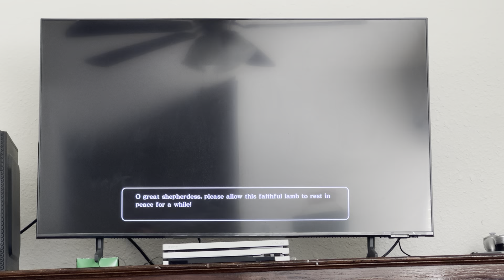Dragon Quest Heroes *NG+* (Part 47b) “Going For The Platinum Trophy” —A Glimpse Of Things To Come